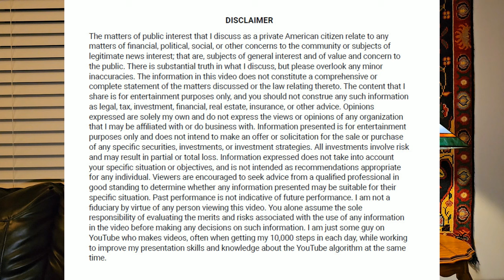IS THE STOCK MARKET GOING TO CRASH RESULTING IN A CALAMITY? & AI LABOR MARKET RISKS & AI BENEFITS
As a private American citizen, I would like to share some matters of public interest. Specifically, I would like to report and share my transformative thoughts through commentary about small section(s) from the following articles linked below.  I encourage you to read the articles to support the authors and the news sources (Not Paid Links):

Information expressed does not take into account your specific situation or objectives, and is not intended as recommendations appropriate for any individual. Viewers are encouraged to seek advice from a qualified professional in good standing to determine whether any information presented may be suitable for their specific situation. Past performance is not indicative of future performance.  I am not a fiduciary by virtue of any person viewing this video.  You alone assume the sole responsibility of evaluating the merits and risks associated with the use of any information in the video before making any decisions on such information.  I am just some guy on YouTube who makes videos, often when getting my 10,000 steps in each day, while working to improve my presentation skills and knowledge about the YouTube algorithm at the same time.